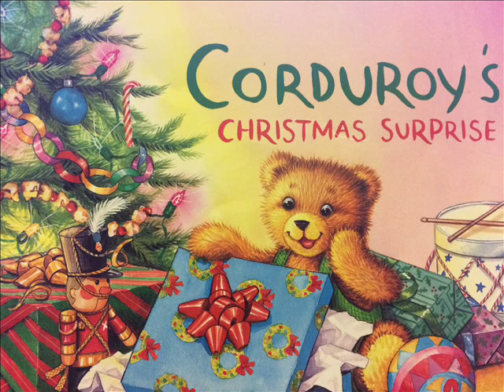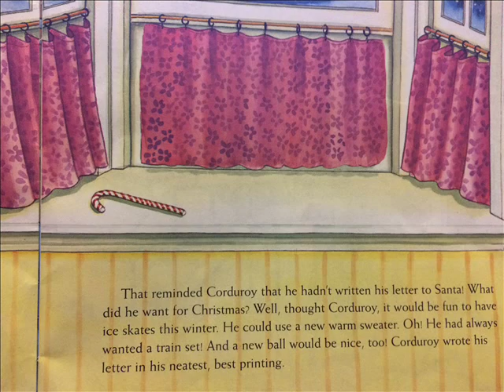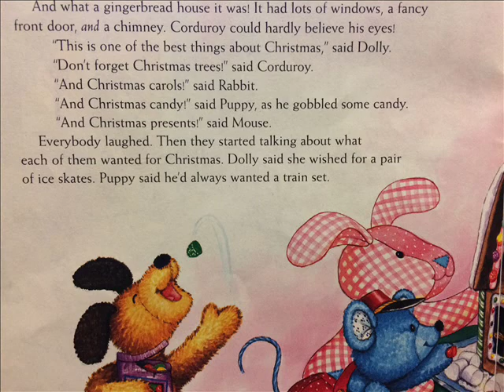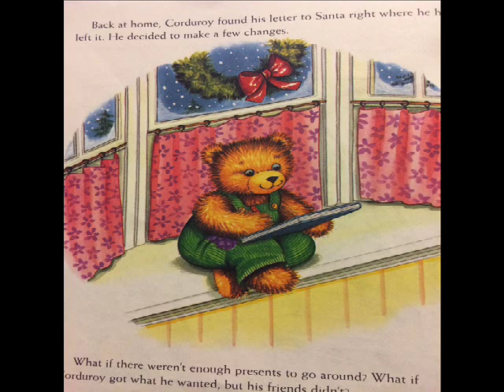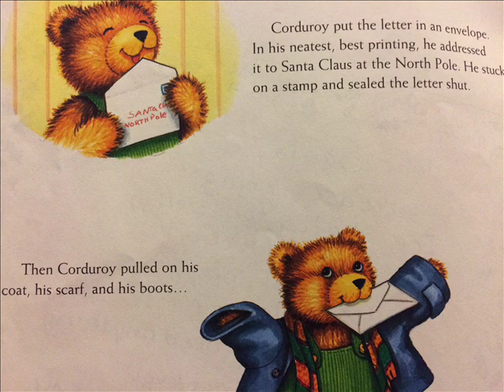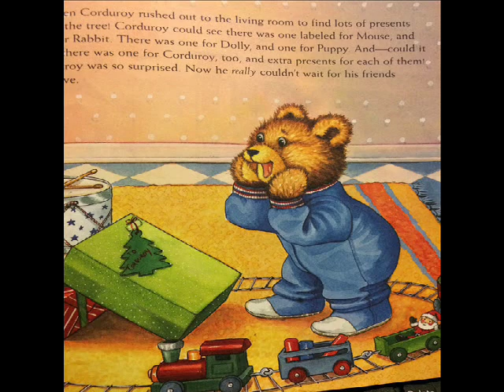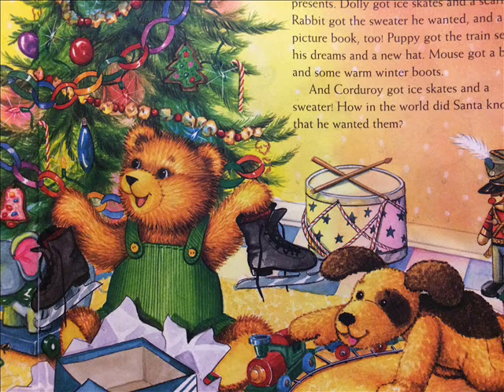Corduroys Christmas Surprise - Stories for Kids - Read Aloud Books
Christmas is coming and Corduroy can hardly wait because its his favorite time of year! In this book by Don Freeman and Lisa MCcue Corduroy learns that true friends are even more important than all the presents.